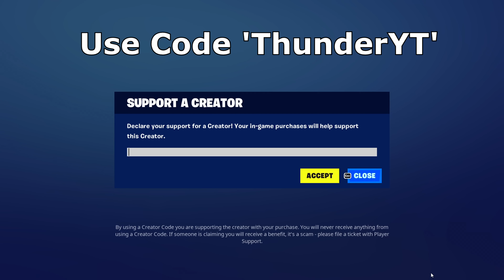46 Elimination Solo vs Squads Win Full Gameplay (Fortnite Chapter 4 Season 3)